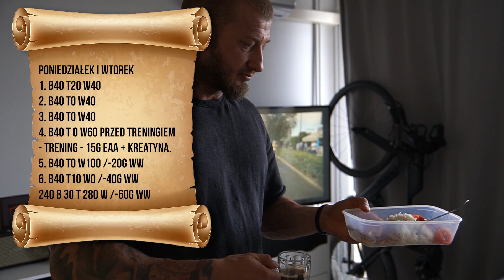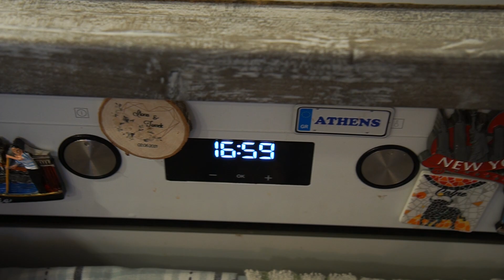DZIEŃ JEDZENIA ZAWODNIKA [ 280 WĘGLI ] - PREP DAY 2 - 4 DAYS OUT | VLOG 82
💻•𝐎𝐏𝐈𝐄𝐊𝐀 𝐓𝐑𝐄𝐍𝐄𝐑𝐒𝐊𝐀 𝐎𝐍𝐋𝐈𝐍𝐄
𝐓𝐑𝐄𝐍𝐈𝐍𝐆 - 𝐃𝐈𝐄𝐓𝐀 - 𝐌𝐎𝐓𝐘𝐖𝐀𝐂𝐉𝐀
hasło : youtube -10% zniżki
Przy ostatnim starcie , pojawiły się prośby aby udokumentować ostatni tydzień przed zawodami , stąd seria PREP DAY 1 - 7
Każdy dzień od Poniedziałku do Piątku , jedzenie , solenie , picie wody , proces odwadniania i ładowania oraz Sobota i Niedziela dni w których startuję ale i również jem więc postaram się pokazać mniej więcej jak to wygląda bo na super dokładność nie było czasu. Vlogi zatem będa raczej krótkie i treściwe. Mam nadzieję , że było warto.
Pozdro mordeczki pamiętajcie o kasowaniu biletów ! :)
Kolejny VLOG opowiadający cały czas o tym samym.
Cel postawiony kilka lat temu przybiera coraz realniejszy kształt.
Pogoń za sylwetką to nie sprint a maraton.
Opowiadam jak poradzić sobie w codziennym życiu z dietą praca i treningami.
Opowiadam o tym jak radzę sobie gdy doznaję kontuzji.
Opowiadam o tym co zrobić kiedy traficie na ścianę progresu.
Moja droga do wymarzonej sylwetki.
O tym opowiada cała seria Rzyszt | Saiyan Aesthetics
RzYszT SOCIAL :
Dołącz do grupy bez senzu
PEPTYDY SARMY - ANABOLIXLABS
🅺🅾🅳 -10% : RZYSZT
ELITE SPORT FOOD - SUPLEMENTY DIETY - 66 PRODUCENTÓW
🅺🅾🅳 -10% : 🆂🅴🅽🆉🆄
Modern Silver S.C.
🅺🅾🅳 -3% : 🆂🅴🅽🆉🆄
Szkoła Pływania i Triathlonu  ( Gdynia )